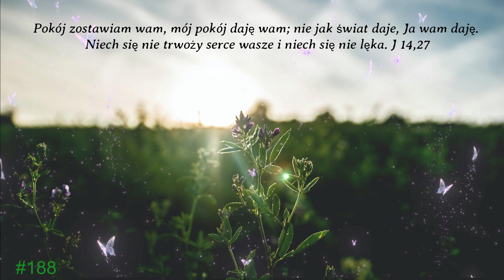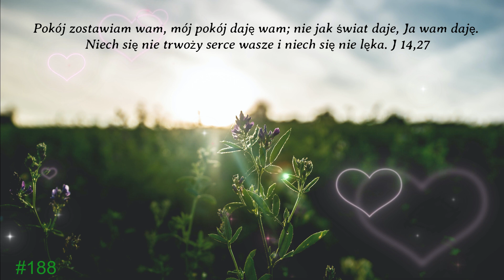Poranek z Bogiem_26.08